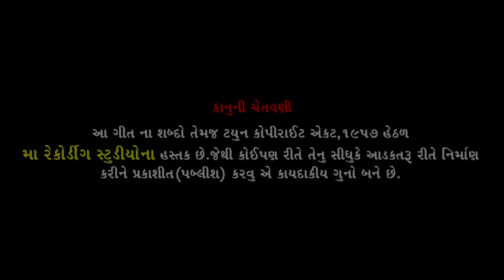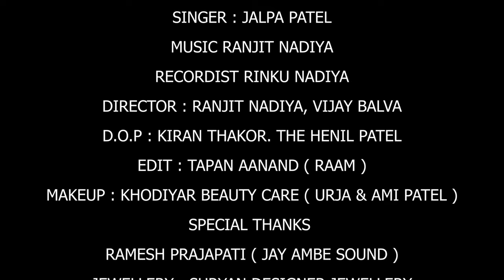Pardesi Popat || Jalpa Patel || Gujrati Hits Lagn Geet || 2021 New Song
MAA RECORDING STUDIO Present. .

♪ Title : Pardesi Popat

♪ Singer :Jalpa Patel

♪ Artist : Vaisali Prajapti , Sharamaji  ,
                   Latta Prajapti  ,Meet vaghasiya
                   Rutvik vekariya & Rahul Prajapti

♪ D.O.P :Kiran Thakor & The Hemil Patel

♪ EDIT : Tapan Aanand ( raam )

♪ Director : Ranjit Nadiya & Vijay Balava

♪ Producer : Ranjit Nadiya

♪ Postar Design : Hiren Nadasan

♪ Make up : Khodiyar Beauty Care (Urja patel)

♪Jewellery: Suryam designer jewellery

♪ Music Label & Copyright : Maa Recording Studio

♪ Recording : Maa Recording Studio, Vavol

                 🙏🙏🙏sp thanks...🙏🙏🙏
                               Ketan Patel
       Rameshbhai prajapti ( jay ambe saund )
        Ami patel ,Raju Goswami ,